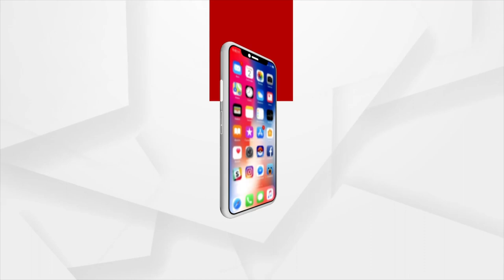Union Home Minister Amit Shah to inaugurate National Conference of Rural Cooperative Banks today